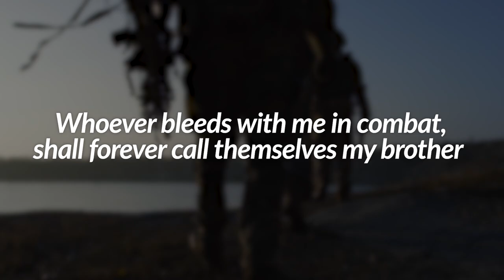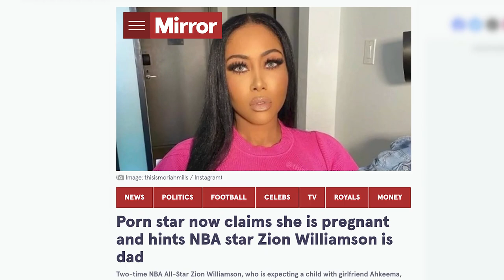Our Favorite Tristan Tate X PBD Interview Moments!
Prepare for an exhilarating ride as we dive deep into the captivating Tristan Tate interview conducted by our talented friends, Patrick Bet-David and Adam Sosnick. In this exclusive reaction video, we bring you the most memorable moments, shocking revelations, and thought-provoking insights from this highly anticipated interview. Join us as we share our genuine reactions, laughter, and commentary on the dynamic conversation between Tristan Tate, a renowned figure in the industry, and our trusted hosts, Patrick and Adam.

Throughout this reaction video, we'll be highlighting the interview's most compelling aspects, including Tristan Tate's unique perspective on success, personal growth, and overcoming challenges. Discover the behind-the-scenes stories, untold anecdotes, and surprising revelations that make this interview a must-watch for fans and enthusiasts. As we react in real-time, we'll be sharing our thoughts, emotions, and insights, providing you with a truly immersive experience that will leave you entertained and enlightened.

Whether you're a dedicated Tristan Tate follower, an avid fan of Patrick Bet-David and Adam Sosnick, or simply intrigued by captivating interviews, this reaction video is sure to captivate your attention. Our genuine and unfiltered reactions will add an extra layer of excitement and engagement, creating a shared experience where you can laugh, reflect, and be entertained. Join us as we dive into the recent Tristan Tate interview and witness the magic unfold before your eyes. Don't miss out on this electrifying reaction video that will keep you hooked from start to finish!